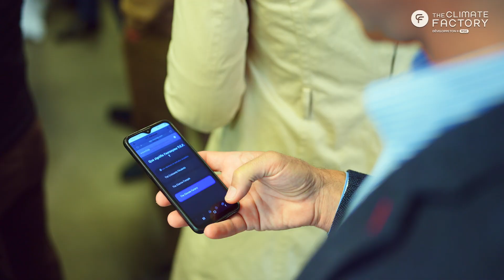Inauguration The Climate Factory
Revivez les temps forts de l'inauguration de la 1ère école dédiée à la RSE et à la transition environnementale des entreprises, The Climate Factory, en présence de nombreuses entreprises, de nos partenaires et de l’ensemble des acteurs de notre écosystème !

The Climate Factory, qui s’appuie sur un partenariat fort avec Action Logement, EDF, Groupama Rhone-Alpes Auvergne et Veolia, a vocation à former les talents pour permettre aux entreprises de relever les nombreux défis liés à la RSE et à la transition environnementale, en assurant l’hybridation et la montée en compétences de chacun tout en préparant aux métiers d’avenir.

5 ans après The Nuum Factory, l’école de la transformation digitale, cette nouvelle initiative confirme le positionnement du MEDEF Auvergne-Rhône-Alpes en tant qu’acteur de référence de la formation et de l’accompagnement des entreprises du territoire.

Encore merci à toutes et à tous pour votre présence. Agissons ensemble pour une croissance responsable !